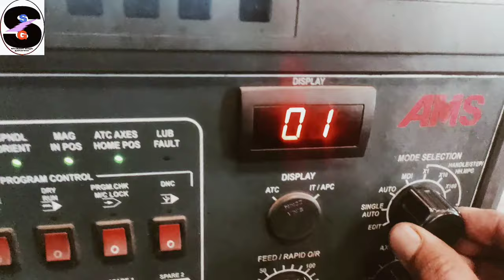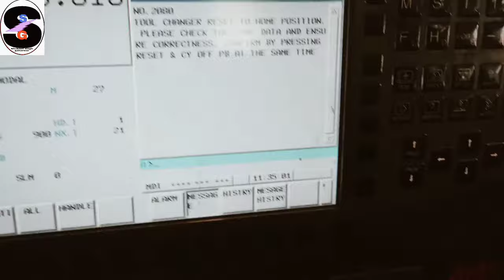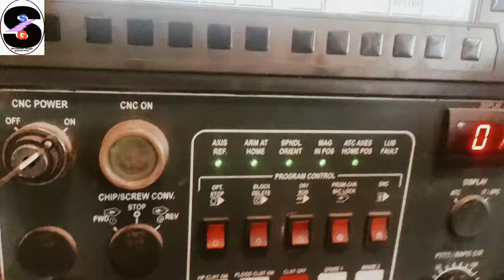ATC RECOVERY IN FANUC Oi MF CONTROL / how can remove VMC ATC ARM massage / automatic tool charger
Both tool clamp and DECLAMP proximity are on
Emergency stop or reset during tool changing time